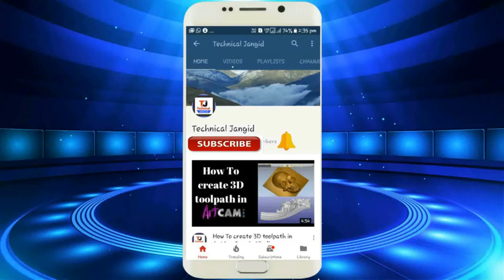Jio Phone Scam....? Jio Phone Terms and Conditions...?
Namaskaar Dosto, is video mein maine aapse Jio Phone ke Terms and Conditions ke baare mein baat ki hai, Jio Phone SCAM hai ya nahi, Jio ne hamare saath fraud kiya hai ya nahi yeh maine aapse is video mein baat ki hai. Jio Phone ki hidden Terms and conditions kya hai yeh aapko maine is video mein bataya hai. Mujhe umeed hai ki aapko yeh video pasand aayegi.

Moto G5s Plus (Lunar Grey, 64GB)
Mi Redmi 4A (Gold, 16GB)
Mi Redmi 4 (Gold, 32 GB)
Apple iPhone 8 (Space Grey, 64GB)
Apple iPhone 8 (Gold, 256GB)

Hello Friends
welcome to technical Jangid chennel